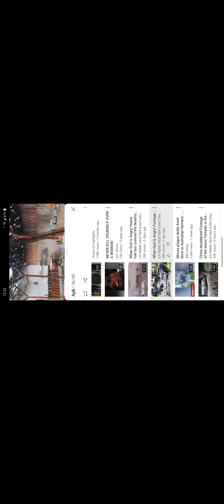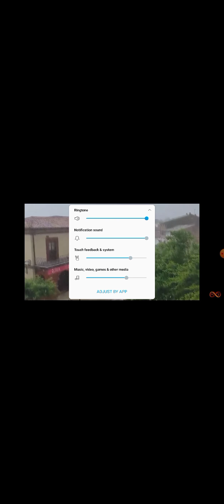Plague of the hail